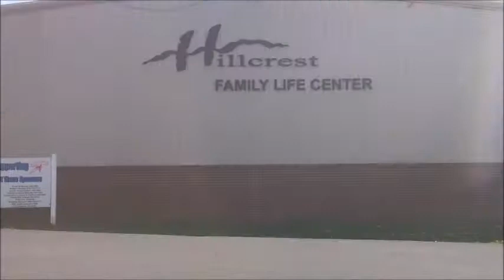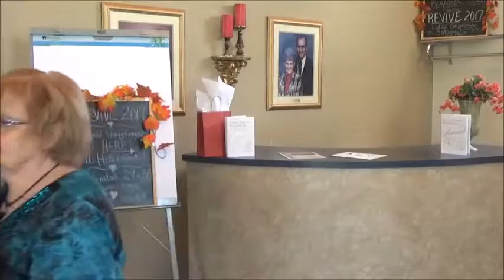Hillcrest Moments/ Revive 2017 1